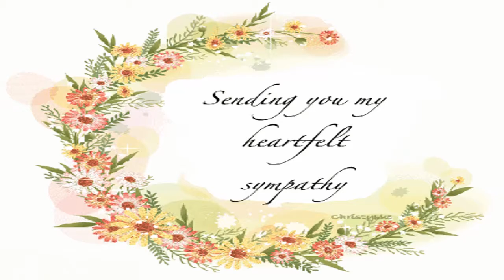REACTION: REST IN PEACE BRO. ELISEO SORIANO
ANG KALAGAYAN NG TAO PAGKAMATAY AT ANG PAGKABUHAY NA MAG-ULI NG PATAY
1. Bumabalik ang mga katawan ng mga tao sa alabok pagkamatay at nabubulok,(1) nguni't ang kanilang mga kaluluwa na hindi namamatay ni natutulog ay bumabalik agad sa Diyos na nagbigay sa kanila.(2) Ang mga kaluluwa ng mga matuwid, na pinasasakdal sa kabanalan pagkamatay, ay tinatanggap sa paraiso kasama ni Cristo. Tinitingnan nila ang mukha ng Diyos sa liwanag at kaluwalhatian, at naghihintay sila sa lubos na katubusan ng kanilang mga katawan.(3) Ang mga kaluluwa ng mga masasama ay itinatapon sa impiyerno at doon sila ay nananatili sa pagdurusa at lubhang kadiliman, na nalalaan sa paghuhukom sa dakilang araw.(4) Ayon sa Banal na Kasulatan, wala nang ibang lugar pa maliban sa dalawang ito para sa kaluluwang nahiwalay sa kanilang mga katawan.

(1) Gen. 2:17; 3:19; Gawa 13:36; Rom. 5:12-21; 1 Cor. 15:22
(2) Gen. 2:7; Ec. 12:7; Mat. 10:28; San. 2:26
Lu. 16:23-26; Gawa 1:25; 1 Ped. 3:19; 2 Ped. 2:9

2. Sa huling araw, ang mga banal na nabubuhay sa sanlibutan ay hindi mamamatay kundi mababago.(5) Ang lahat ng mga patay ay ibabangon(6) sa kanilang mismong katawan at wala nang iba,(7) bagama't iba't iba ang katangian,(8) at ang mga katawang ito ay masasàmang muli sa kanilang kaluluwa magpakailanman.(9)

1 Cor. 15:50-52; 2 Cor. 5:1-4; 1 Tes. 4:17
Dan. 12:2; Juan 5:28-29; Gawa 24;15
Job 19:26-27; Juan 5:28-29; 1 Cor. 15:35-38, 42-44
1 Cor. 15:42-44; 52-54
Dan. 12:2; Mat. 25:46

3. Ang mga katawan ng mga di-matuwid ay ibabangong mag-uli sa kasiraang puri,(10) sa kapangyarihan ni Cristo; ang mga katawan ng mga matuwid sa Kanyang Espiritu(11) sa kaluwalhatian,(12) ay magiging katulad ng Kanyang sariling maluwalhating katawan.(13)

Dan. 12:2; Juan 5:28-29
Rom. 8:1,11; 1 Cor. 15:54; Gal. 6:8
1 Cor. 15:42-49
Rom. 8:17,29-30; 1 Cor. 15:20-23,48-49; Fil. 3:21; Col. 1:18; 3:4; 1 Juan 3:2; Apoc. 1:5